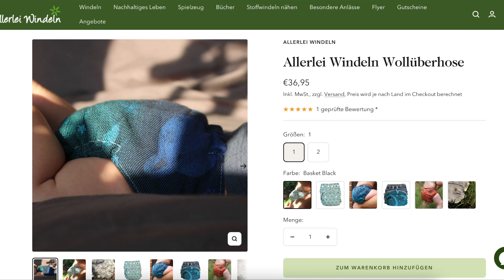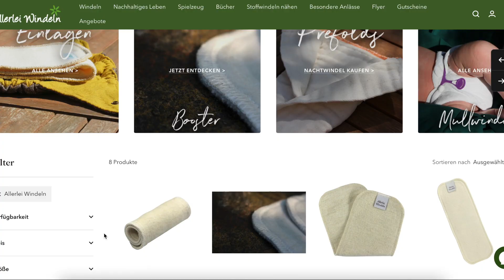🐑 So gelingt Wickeln mit Wollwindeln! Waschen, Fetten & unsere Erfahrungen mit Wollüberhosen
Du bist Stoffwindel Anfänger und traust dich noch nicht an Wollwindeln? Wickeln mit Wolle ist super einfach und hat ganz viele tolle Vorteile.
In diesem Video gebe ich dir einen kleinen Überblick. Ist eine Wollwindel für Anfänger geeignet?

- - - die Produkte im Video wurden mir kostenlos von Allerlei Windeln zur Verfügung gestellt - - -

Schreib mir gern eine WhatsApp Nachricht wenn du eine Beratung oder Problemlösung brauchst: ‭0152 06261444‬

0:00 Wickeln mit Wolle kompliziert?
0:31 Danke an Allerlei Windeln
0:55 Vorteile von Wollwindeln
1:06 Naturmaterial
1:25 Superkraft Temperatur
1:43 Superkraft Selbstreinigung
2:26 Superkraft Nässeschutz
3:15 Arten von Wollwindeln
3:50 Vorstellung Allerlei Windeln
4:32 Wollsnaps im Überblick
5:44 Waschen
7:49 Fetten
9:40 Was noch?

Moin!
Ich bin Sabrina (*1993) und lebe mit meinen Töchtern (*2018 & *2021) und meinem Mann an der Nordseeküste. Ich bin gelernte Erzieherin und habe mich 2020 als Stoffwindelberaterin selbstständig gemacht.
Schön das du jetzt auch hier dabei bist! Wenn du neu auf meinem Kanal bist, sag doch gern in den Kommentaren Hallo! Ich freu mich von dir zu lesen.